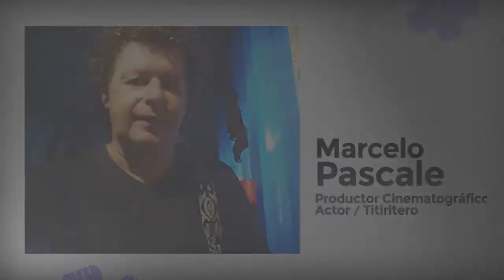ADN Nicoleño | Marcelo Pascale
La cultura, el ADN de la ciudad | Marcelo Pascale.

Faltan circos
Texto: Rafa Urretabizkaya
Narración: Marcelo Pascale

Un Titiritero no muere
Letra: Juan Rodríguez
Narración: Marcelo Pascale